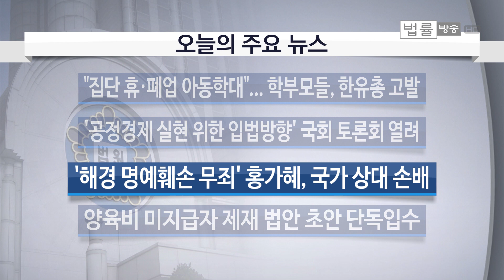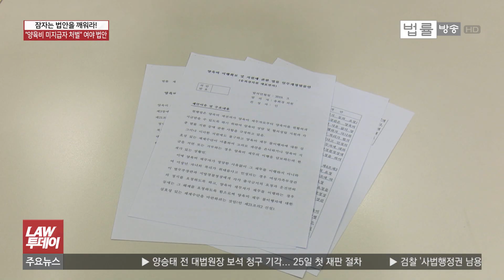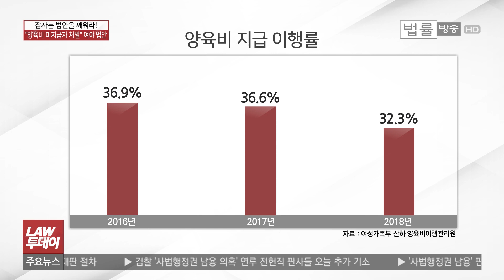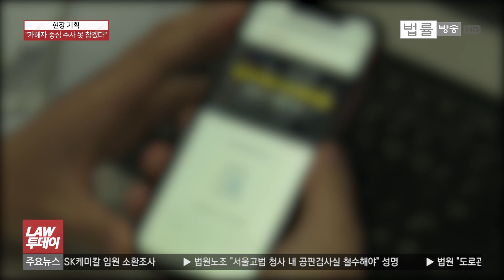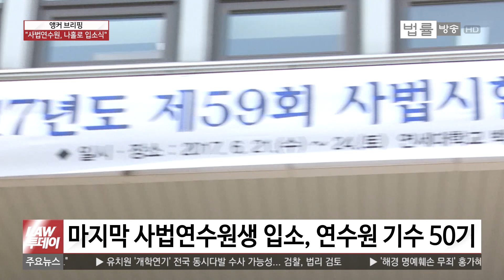[LAW 투데이-3월 5일] [단독] "양육비 미지급자 처벌" 야당발 법안 발의된다... 검찰 편파수사 규탄 기자회견... '공정경제 3법' 어떤 내용 담겼나 등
이혼 뒤 양육비를 제대로 지급하지 않는 사례가 많아서 관련 단체가 양육비 미지급 해소 입법 부작위에 대한 헌법소원을 냈다는 소식 어제 전해드렸는데요.

관련해서 자유한국당 송희경 의원이 양육비 미지급자에 대한 실효적 제재 방안을 담은 법률안 개정안 대표발의를 준비하고 있는 것으로 법률방송 취재 결과 확인됐습니다. 해당 법률 개정안 초안을 단독 입수했습니다. ‘잠자는 법안을 깨워라!’ 입니다.